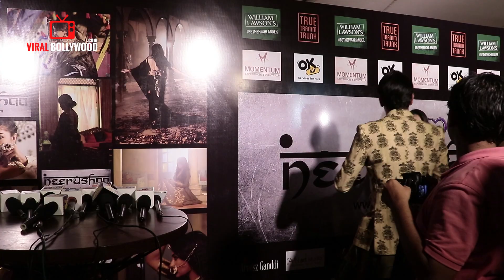Bindass Vikas Gupta Full Night Party | Brand Neerushaa Launch